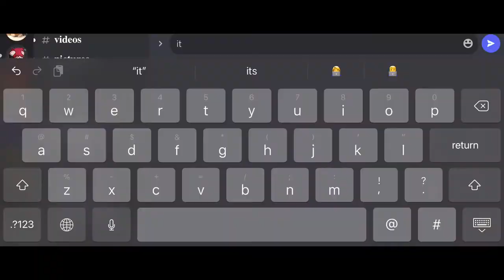ｇｅｔ ｄｏｗｎ(w/ random photos in my camera roll)